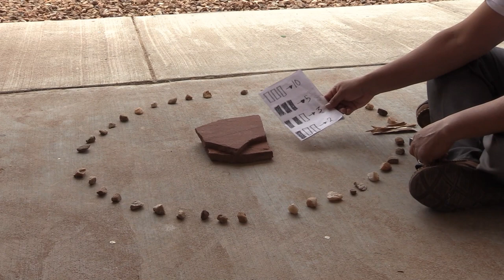Diné Culture Night — Constructing a Stick Game (Tsidił) Using Materials from Around the Home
Tsidił, the Navajo stick game, is a traditional Navajo game that has been played by the Diné. The layout of this game represents Diné Bikéyah while each game peace represents Diné Bikéyah while each game piece represents a traditional concept. Tsidił has ties to the Diné origin story. According to certain ceremonial stories, Asdzą́ą́ Nádleehí taught members of the four original clans to play Tsidił. Clan members learned ethics, morality, and living in harmony from playing tsidił. Today, tsidił is primarily taught and played in the classroom. This game, hovewer, can be easily constructed and played at home. This presentation will present a diagram, game instructions, scorekeeping, vocabulary words, and share a video in addition to tsidił songs and stories.

Presented by Warlance Chee